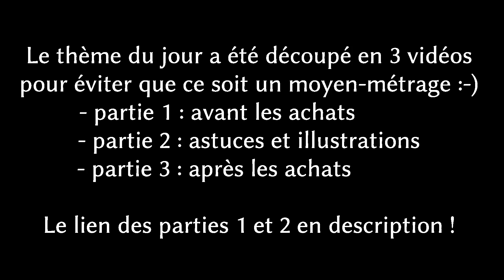Se construire un SAC de QUALITÉ #3 🎒 - Quoi faire après l'achat ?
Aujourd'hui, le troisième volet d'une triplette de vidéos dans lesquelles je vous présente la méthode que j'ai utilisée et que j'utilise pour me faire, petit à petit, un sac de randonnée-bivouac avec du matériel de qualité et adapté à mes besoins. Dans cette 3ème partie : quoi faire avec son matériel après l'achat pour augmenter sa durabilité. J'espère que cela vous plaira :-)

00:00 Intro
00:10 Matériel durable
02:58 Quoi faire après l'achat ?
04:14 Entretien et connaissance du matériel
04:40 Entretien et préparation de rando
05:18 Entretien et créativité
06:15 Entretien et plaisir
06:55 Bilan

😊 N'hésite pas à écrire tes retours en commentaire, j'y répondrai avec plaisir 😊

⬇️ Le big-4 ⬇️
- Tente : Sierra Designs High Route 1 FL.
- Matelas : Nemo tensor insulated RW.
- Sac de couchage chaud : Thermarest Hyperion -6.
- Sac de couchage estival : Cumulus Magic 100.
- Sac à dos pour 2-3 jours : Osprey Talon 33.
- Sac à dos pour 4 jours et plus : Osprey Levity 60 Small.

Liste complète de mon matériel de randonnée (récent et moins récent) ▶️

⬇️ Logiciels et matériel utilisés pour la création des vidéos ⬇️
- Caméra : Samsung S20.
- Micro cravate : Boya BY-M3.
- Support : JOBY GripTight.

Qui prend soin de ses sabots, n'ira que plus haut !